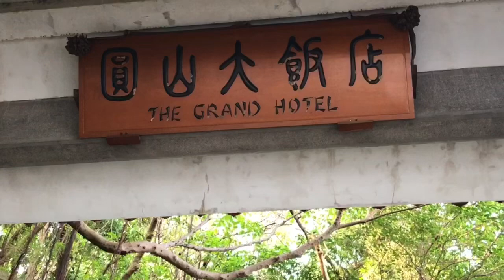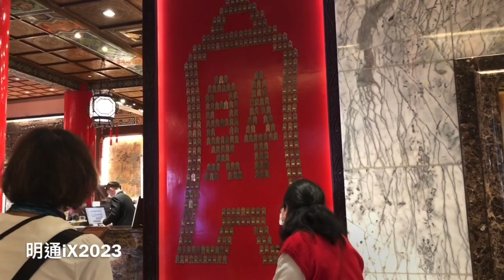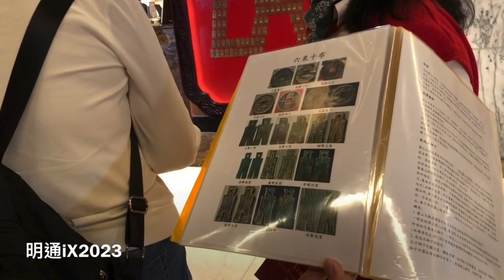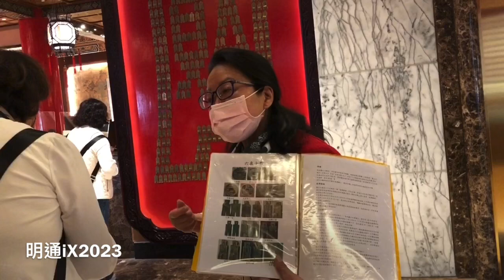台北圓山大飯店財庫解說明通iX2023